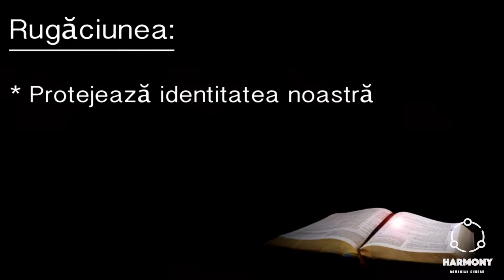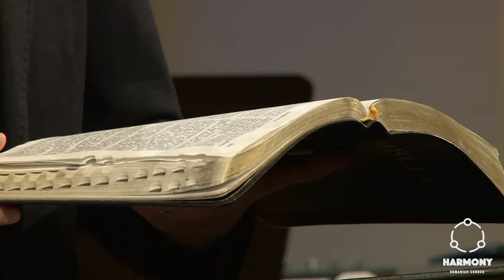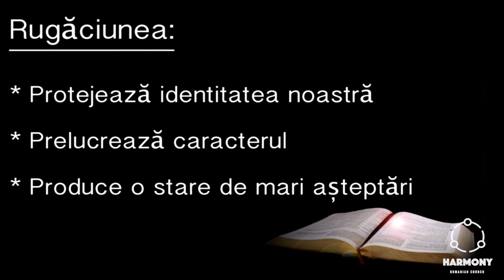Ai fost ascultat - Calin Alb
Find out more about Harmony Romanian Church